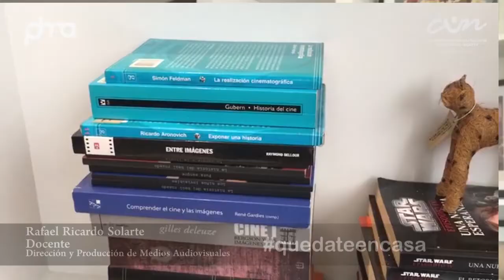Estudiantes y Docentes del programa de Medios quedateencasa CUN.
Estudiantes y Docentes del programa de Dirección Y Producción de Medios Audiovisuales unidos dan un mensaje a sus compañero y colegas quedateencasa CUN.

Escuela de Comunicación y Bellas Artes

Sede F-
Medios Audiovisuales  - Calle 12C N° 3-99 (Antigua Calle 14 N° 3-99)

ENCUENTRANOS EN :

Páginas web Programa
Metodología Presencial

Edición y Animación: Daniel Bejarano